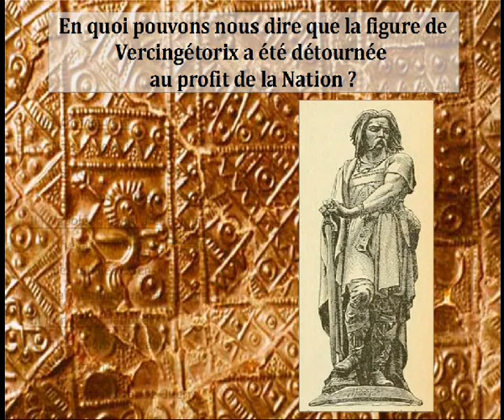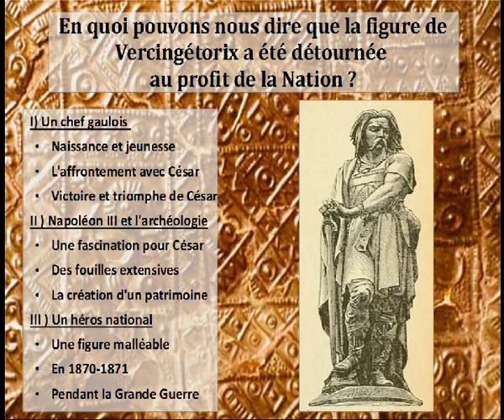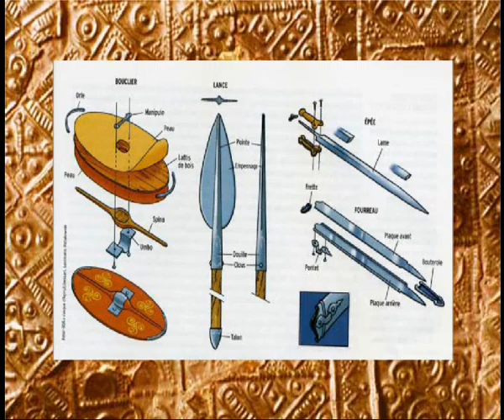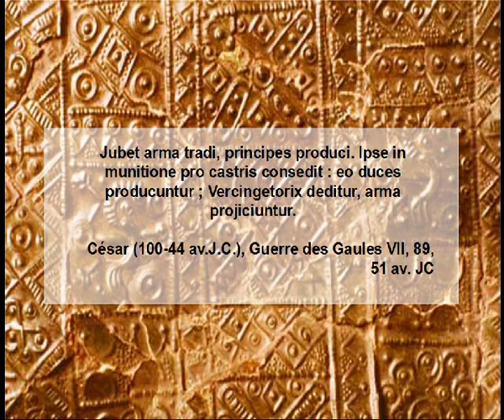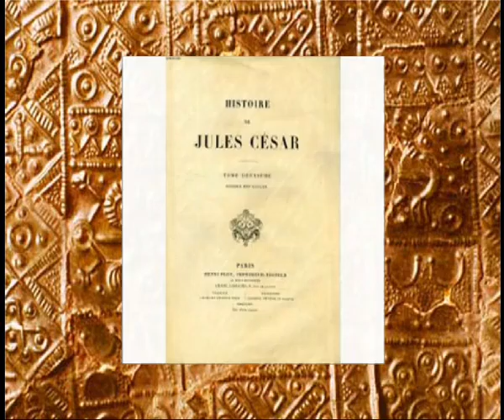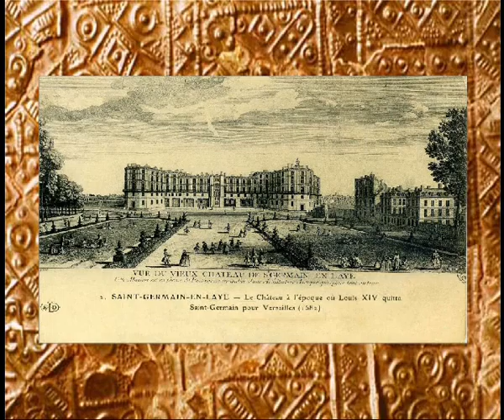Vercingétorix, un héros national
Présentation de Vercingétorix : le personnage historique et le développement de sa légende nationaliste.